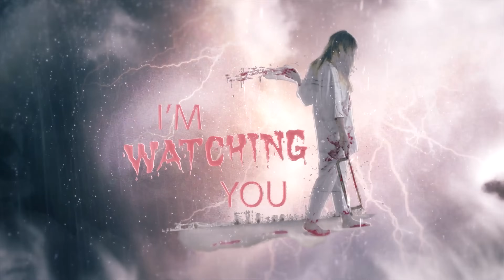Ngạ Quỷ Xuất Hiện Bắt Linh Hồn | Phim Ma - Roma Vlogs | Demons appear to capture souls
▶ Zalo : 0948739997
▶ STK NGÂN HÀNG : 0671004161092  VIETCOMBANK  (Dương Hữu Tuấn)